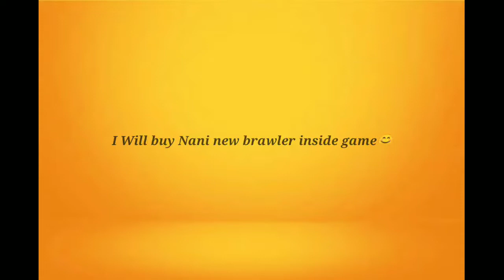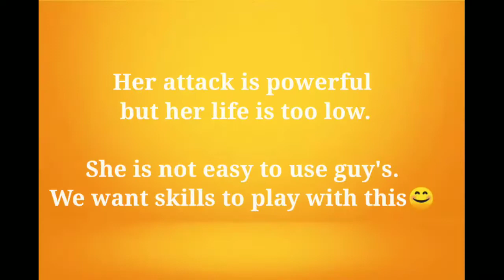Buying NEW BRAWLER NANI and using in SHOWDOWN 😊||BRAWL STARS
Welcome guys.

I am showing a gameplay with Nani after buying her. I am playing with randoms. Hope you guy's enjoy this video.

All the words in video I used is just for entertainment.I hope you will enjoy the video.